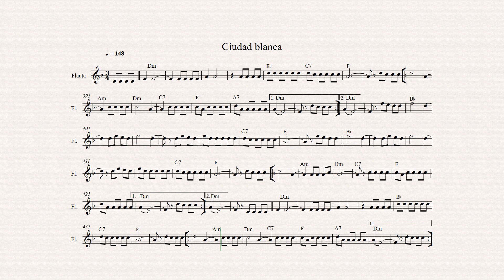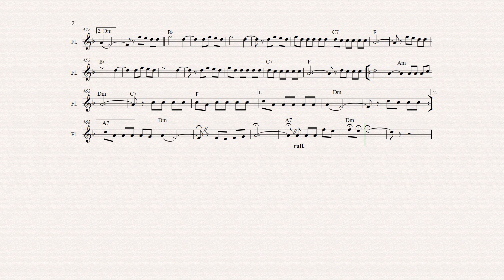8- CIUDAD BLANCA - RAFAEL OTERO